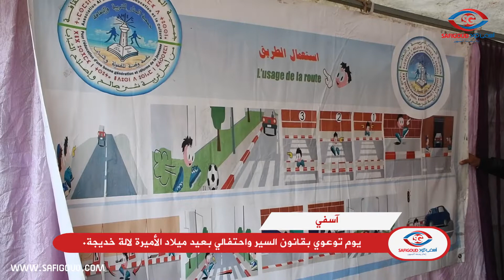في عيد ميلاد الأميرة لالة خديجة ...جمعية الأعمال الإجتماعية للموسيقيين المهنيين بآسفي تحتفل .